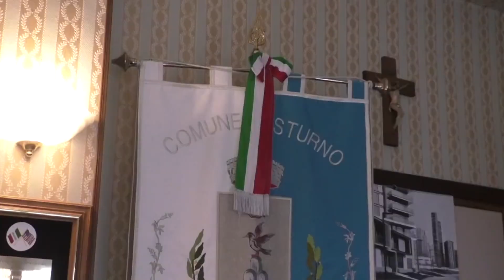2 mila mascherine per i cittadini di Sturno. Il sindaco: nessun caso, 5 in isolamento